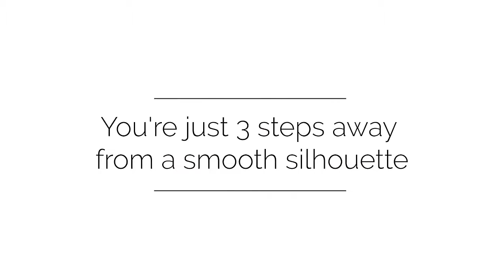MammaBump High Waist Shaper Panty